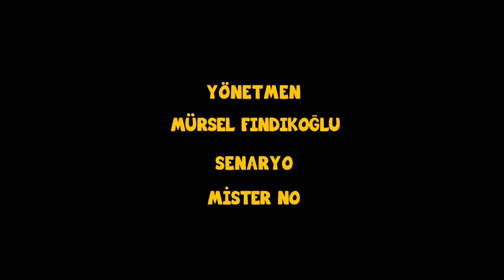Ara Gaz Çizgi Film 6. Bölüm: ''Ağalık Vermekle Olur '' 2. Bölüm (+18)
Dikkat ! (+18) Ara Gaz'ın meşhur ''Ağalık Vermekle Olur'' 2. bölüm çizgi filmi olarak yayında!